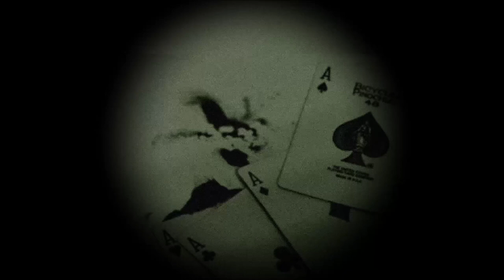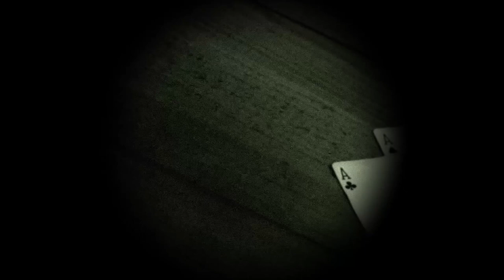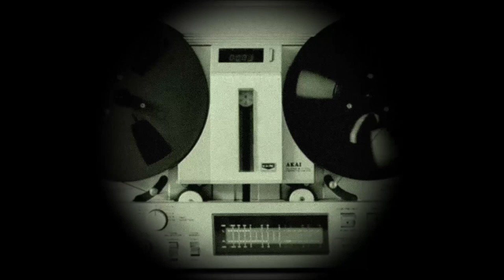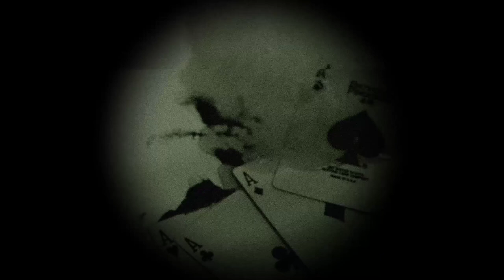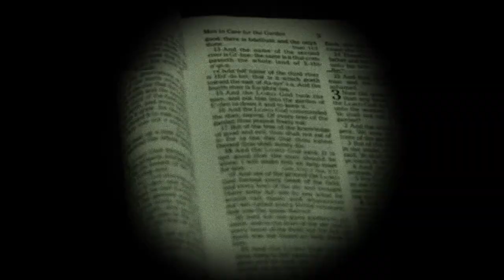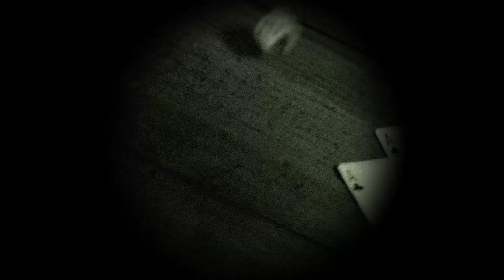The Fuil Bauchan | Ritual Creepypasta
If you are interested in actually reading The Fuil Bauchan, you can access the ritual

Do you think you can successfully complete this week's ritual? Why would you go through the trouble of summoning the Fuil Bauchan?  Confess your deepest, darkest desires for wanting to see and how confident you feel about completing the ritual to The Forbidden Tree following in the comments section below.